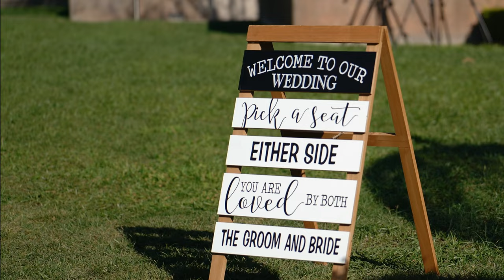The Richard Nixon Library & Museum | Wedding Film | Mandy & Joshua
Reading Vow? Let's sing it as we promise to love each other forever!

Venue @nixonlibraryevents
Planner @honeysunnyhtx
Video @oneandonlyproduction
Photo @justinkimphoto
MUA @ghairmakeupp
Caterer @topcatering
Alcohol @whitehouse_catering
Florist @kevinreeder
Cake @vansbakerybrookhurst
DJ @949studio
Photobooth & Spotlight @lotuseventpros
MC @joannectan
Choreography @amylawrencedance

When Mandy first introduced Joshua the family it was somewhere in like a ramen restaurant you're so tall if you guys remember

From the beginning of a relationship as I started to get to know you better it didn't take long for me to realize that I wanted to spend the rest of my life with. You continuously pushed me to be the best version of myself because you deserve nothing than the best. You came into my life everything had changed for the better not a single moment with you that I feel sad or alone. You made me laugh, you support and understand me in a way that no one can never in my wild death's dream did I imagine to be with someone who is not speaking my primary language and knowing my culture but understand me so well I promise to not just grow all together but grow together.

I promise to give you everything you already given me unconditional love support patient kindness and a willingness to listen for the rest of our life I consider myself to be the luckiest man in the world to be standing here marrying you today I will love you with all my heart always took me by surprise but I don't mind anymore

I'm wrestling with graceful boys

I'm so happy for both of you I wish you years of happiness and I can't wait to see what the future brings hopefully some nieces and nephews

Just knowing that fact is that I know that they will make a great couple they're thick and thin as they all say and congratulations guys

And I'm Overjoyed to now officially introduce Mr and Mrs Stormer you may now enjoy your first official married kiss foreign